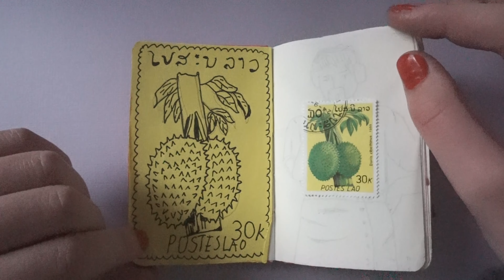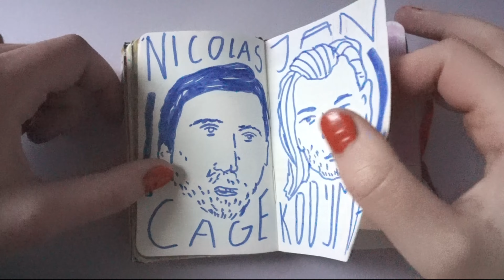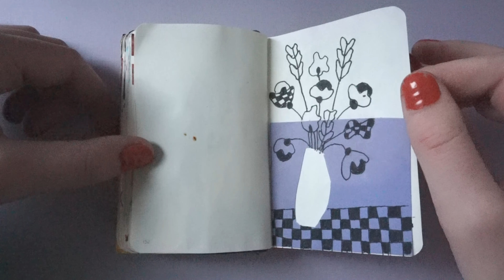tiny sketchbook tour (ink drawings, fonts, collage & more)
hi all!
i wanted to show you the sketchbook i worked in from august to december last year. its very tiny which was a challenge but also made me go through it faster. its an orange a7 leuchtturm journal with normal pages. im sorry if the footage is too dark, my room barely gets any light in winter.

stuff i use:
my camera: sony ax5100